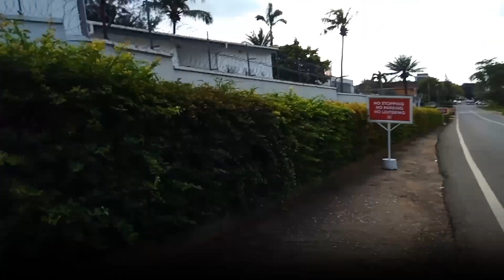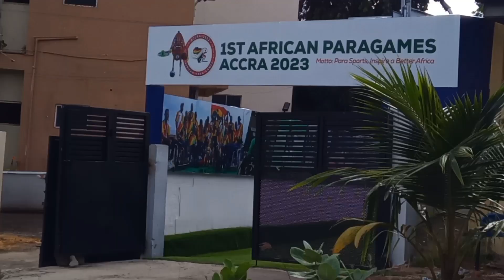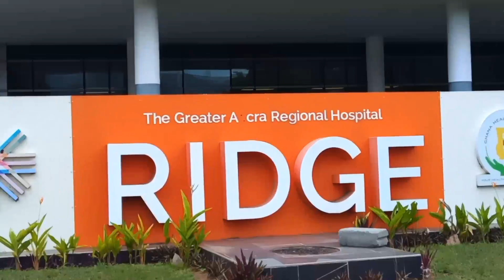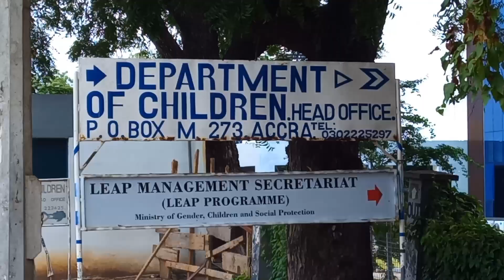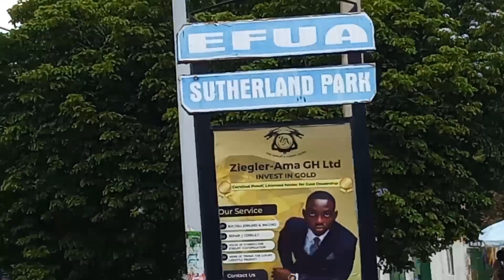Accra Ridge has now become the Headquaters of all the Leading banks and other Campanies